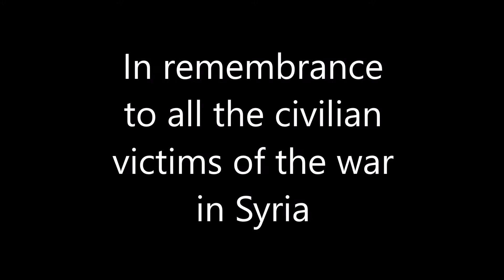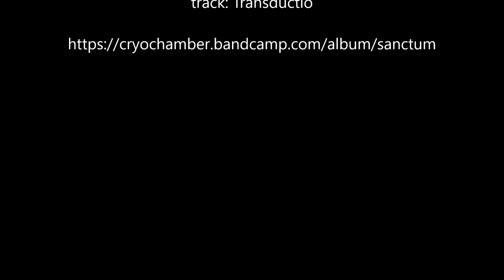How is a child of five years in Aleppo!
credits:
interpreters (unwillingly): OMRAN DAQNEESH - ages 5 years

shot in: ALEPPO - Syria

soundtrack by: METATRON OMEGA
digital album: Sanctum - track: Transductio